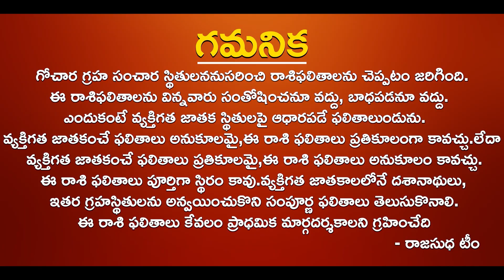జనవరి 2022 కర్కాటక రాశి 2021,Karkataka Rasi | Karkataka Rasi January | Karkataka asiPhalaluJanuary